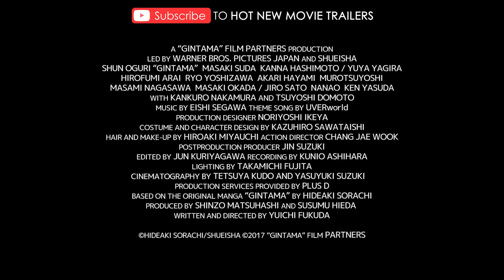GINTAMA Trailer (2018) Live Action Movie HD